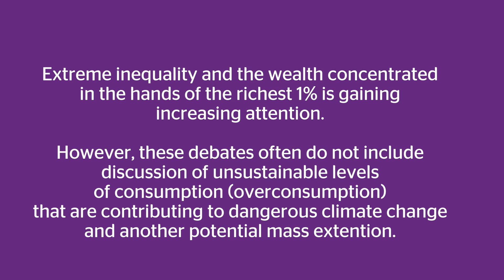Inequality of overconsumption: ecological footprint of the richest. Dario Kenner talks to Aled Jones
Dario Kenner discusses his working paper on inequality, consumption and the ecological footprint of the richest with Aled Jones (Global Sustainability Institute). Extreme inequality and the wealth concentrated in the hands of the richest 1% is gaining increasing attention. However, these debates often do not include discussion of unsustainable levels of consumption (overconsumption) that are contributing to dangerous climate change and another potential mass extinction. Intuitively the richest (High Net Worth Individuals) have huge ecological footprints but there is no detailed research to confirm this.